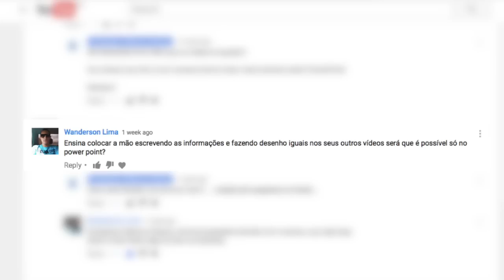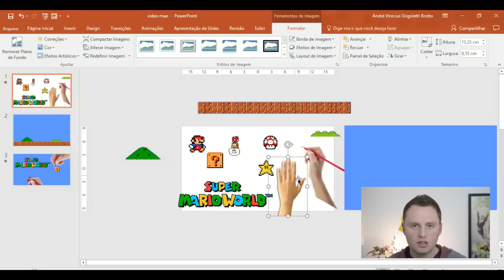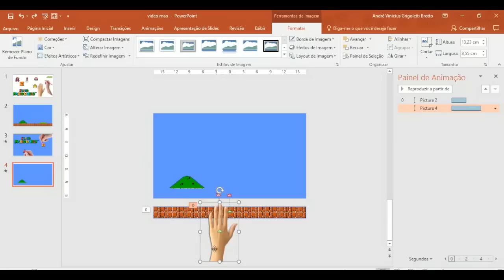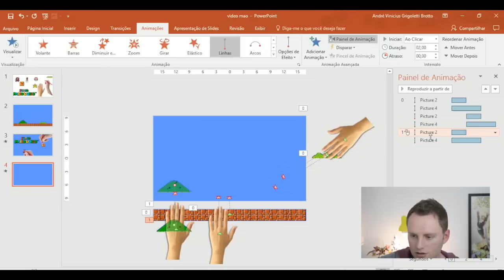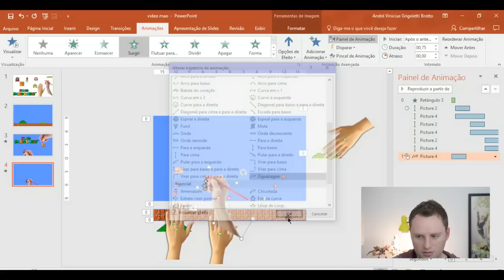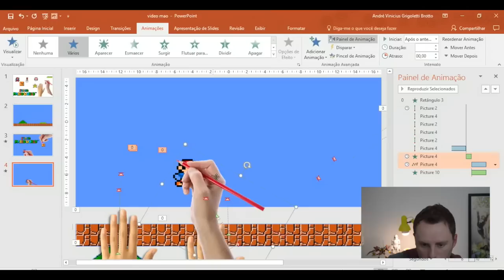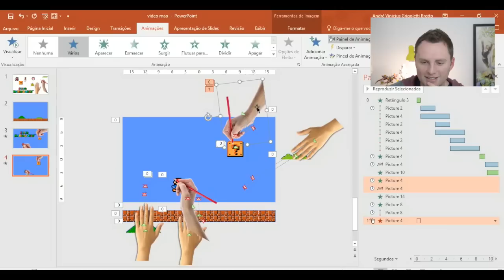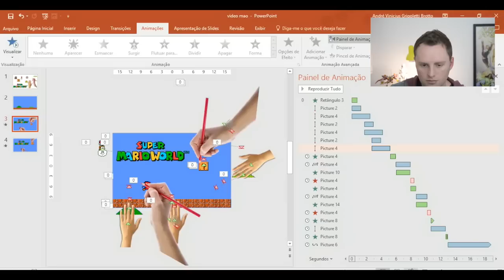O efeito da Mão que Desenha em PowerPoint!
No PowerPoint Challenge de hoje, o mistério da mão que desenha sozinha! Onde ela vive, quais seus hábitos, do que se alimenta? Afinal, verdade ou somente mito?

Para saber tudo sobre esse mistério, fiquem ligados no programa de hoje!